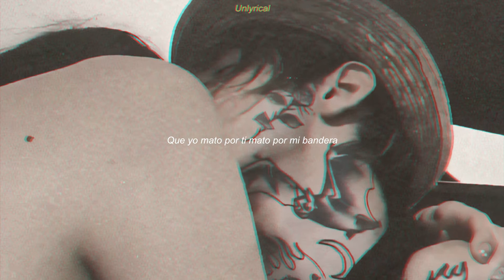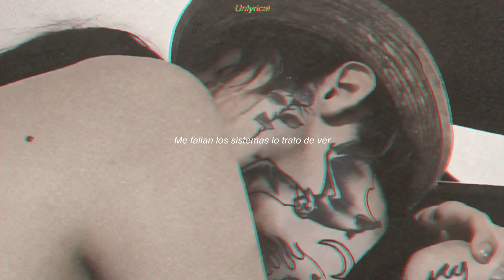Canción para dedicar el 14/02 (Reina - C.R.O) [Letra]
pa tu ex o tu mina